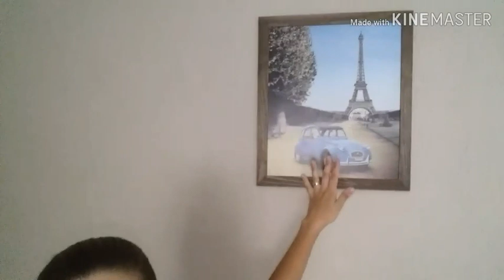VLOGANDO DOMINGO DE FAXINA | LAURA CORREIA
Fiz um faxinao em pleno Domingo
vem fazer parte desse dia comigo!!